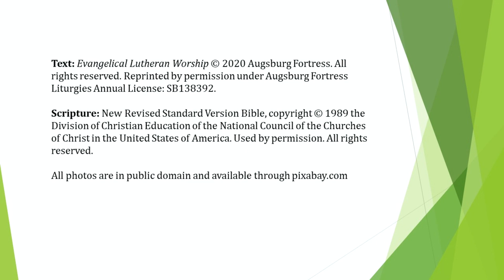February 6, 2022